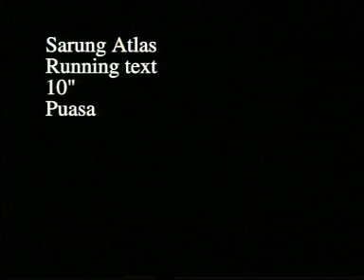TVC Sarung ATLAS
Atlas merupakan sarung yang diproduksi dengan kualitas terbaik, diciptakan untuk menemani ibadah Anda pribadi yang berkualitas, Gunakan selalu Sarung Atlas untuk ibadah yang semakin ikhlas.. Atlas santai bisa...resmi Bisa.